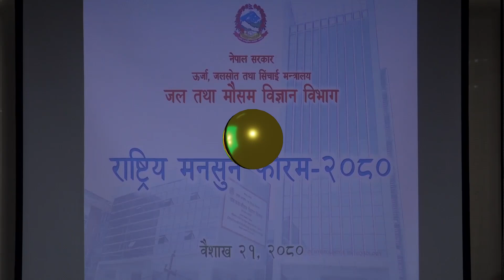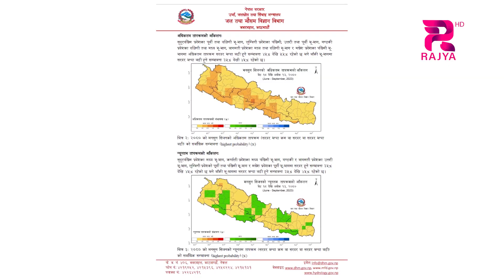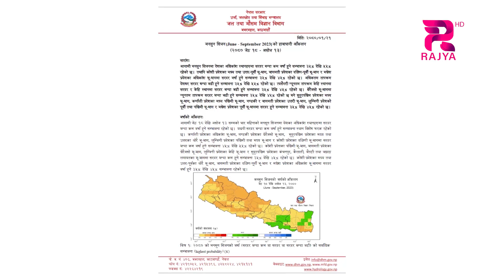आगामी मनसुन सिजनमा देशका अधिकांश स्थानमा सरदर भन्दा कम वर्षा हुने सम्भावना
जल तथा मौसम विज्ञान विभागले आगामी मनसुन सिजनमा देशका अधिकांश स्थानमा सरदर भन्दा कम वर्षा हुने सम्भावना रहेको आँकलन गरेको छ । आज  काठमाडौंमा एक कार्यक्रमको आयोजना गरी विभागले यस्तो आँकलन गरेको हो ।